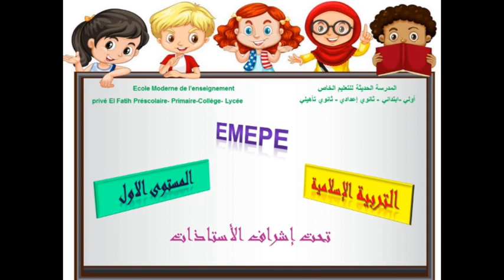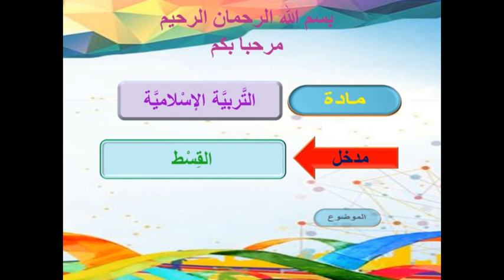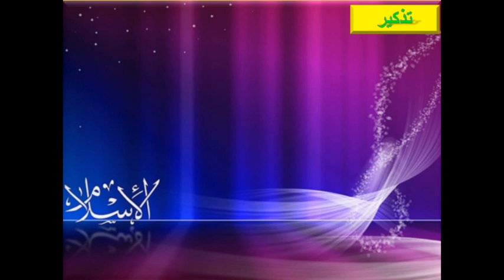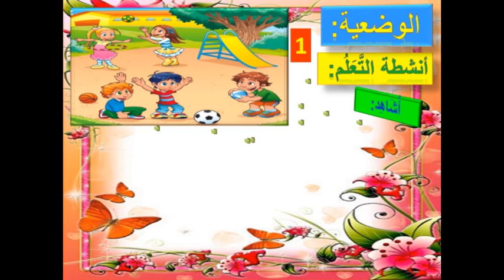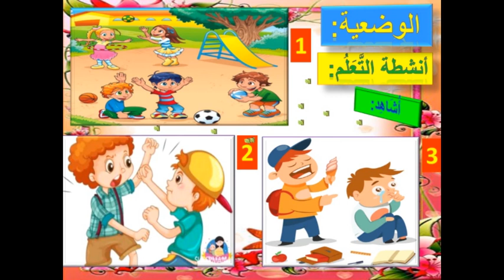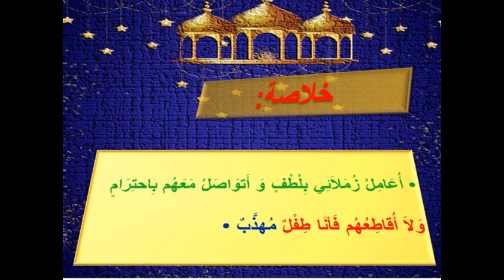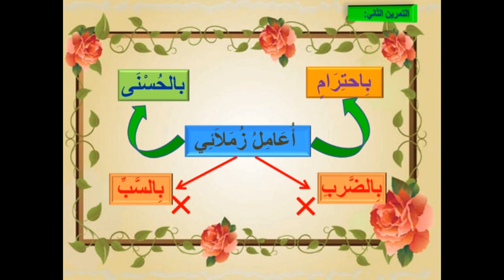المستوى الأول ابتدائي/ مادة التربية الإسلامية/مكون القسط/ العنوان: أحسن معاملة زملائي